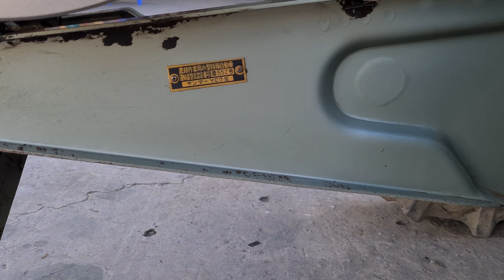máy xới YC7 gắn đầu ZT155 plus 0886356707